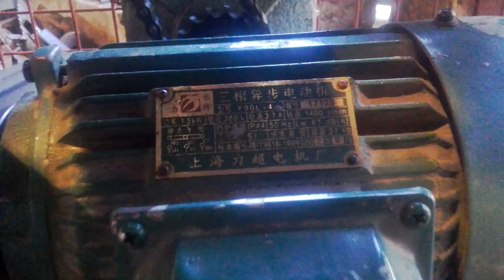Hajlító ívelő gép saját terv alapján